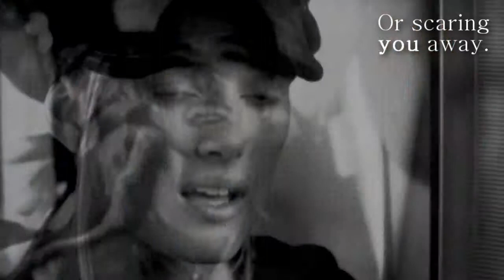Someone Else; Mark / Juliet [Love Actually]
song; Title from Legend of Zelda - Ocarina of Time [the only one I can actually play!!]
artist; Ryuichi Katsumata
footage; Love Actually
software; Sony Vegas Movie Studio HD 9.0

Nope, I didn't write the poem, it is by Nicholas Gordon. Check it out!

Well... I don't mean to make so many depressing videos! Honestly!
But I hope deep down you enjoy this one, or if not that you can relate to it in some way...

On my old account I had 150 subscribers... now I have 33, so I'm hoping to get that number a bit higher! =) And I love you all!!